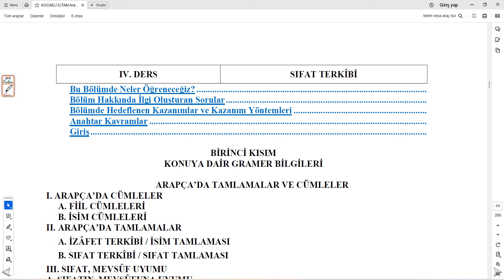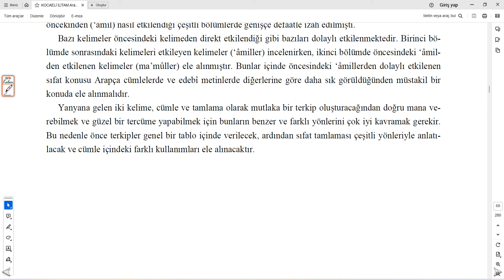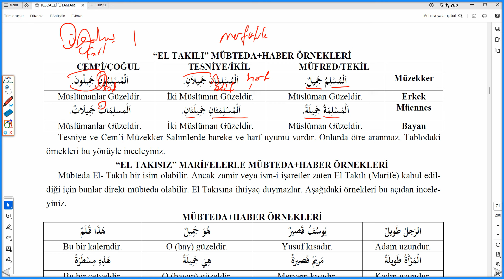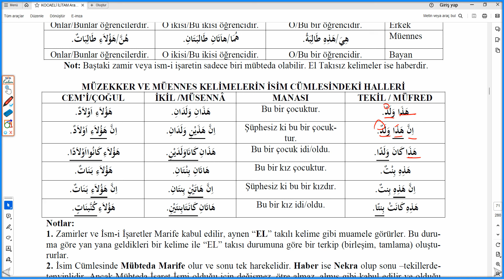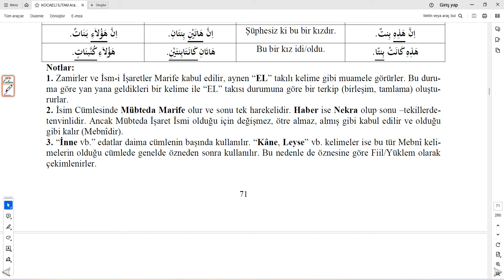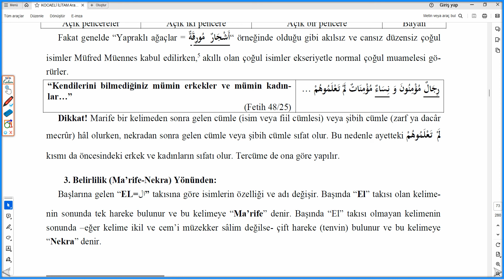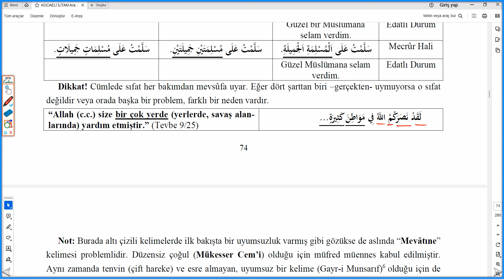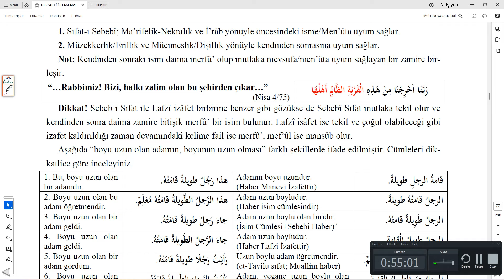Kocaeli Üni İLİTAM Arapça 2: SIFAT TERKİBİ & CÜMLE ÇEŞİTLERİ / 1.BÖLÜM